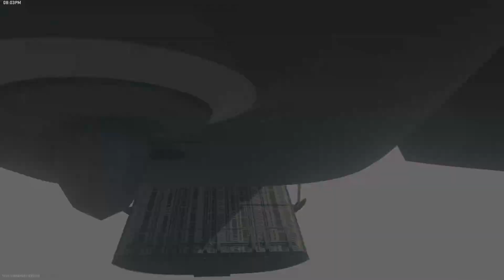Insane Warzone 2.0 Plunder Match 14 kills + Assist kills (Warzone kill record)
Ill show Lachman Sub and Victus class in another vid or community post.